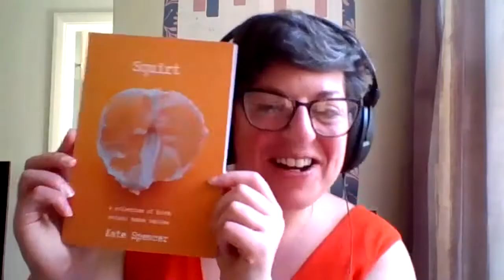Righteous Raunch - Cross the LIne Interview with Kate Spencer - Poet, Performer, Producer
I interviewed Poet, Performer, and Producer, Kate Spencer about her background in poetry beginning from the humble Spoken Word Open Mic at Guangzhou legend, Loft 345.  She discusses her evolving relationship to sex and why she proselytizes the virtues of getting off to heal decades of patriarchal oppression, puritanical influences, and endless demands to be be a certain way.

Kate is bubbly and endlessly entertaining, and she brings her charismatic, raunchy, spiritual, proudly weird ass self to Cross the Line.